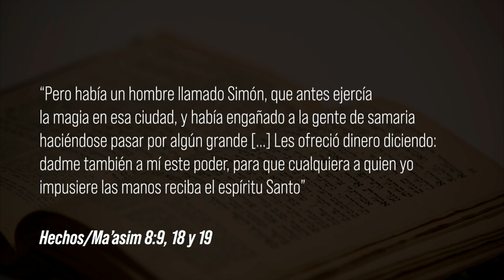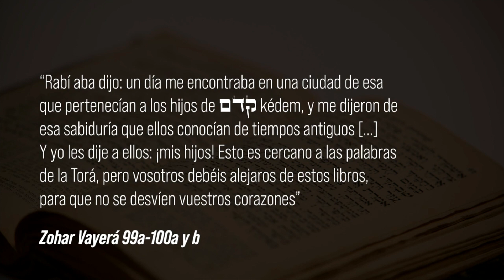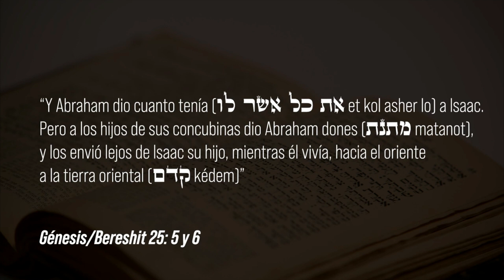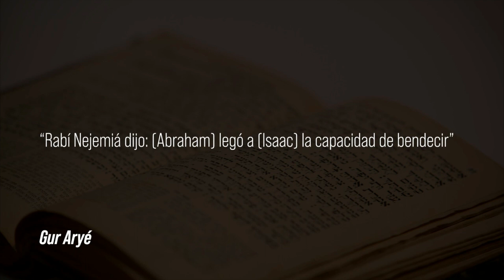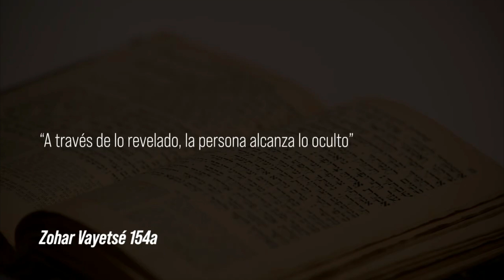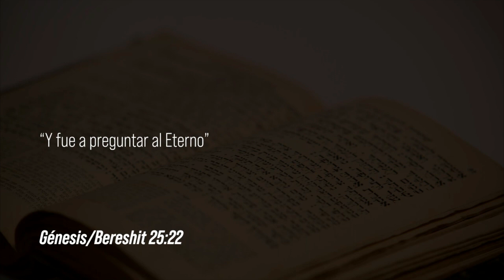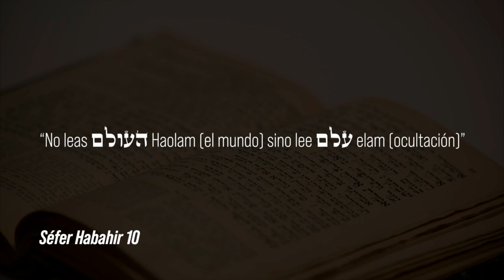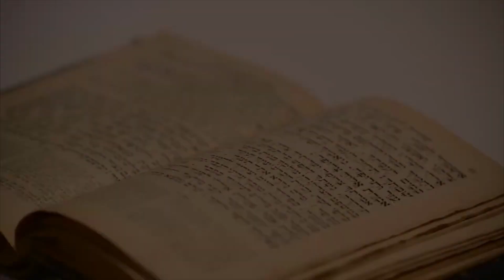¿Es realmente peligrosa la Cabala? por Isaac Benaor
En este Shiur subido por el Rabino judío creyente en Yeshúa, Isaac Benaor, nos presenta las herramientas necesarias para comprender este tema tan controversial que ha alejado a muchos creyentes fieles de estudiar la Torá en un nivel profundo (Sod - סוד). Al principio del video una corta introducción  de mi parte.